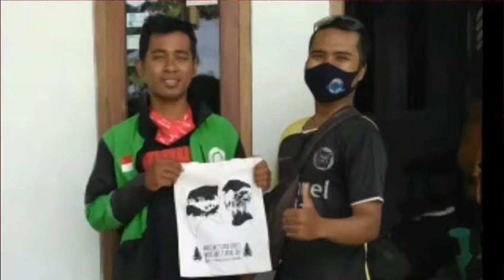Viralll..... Driver Ojol Delanggu Dapat Berkat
Kisah sukses driver ojol Delanvgu dapat berkat tak terduga